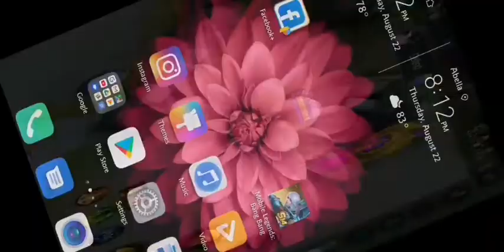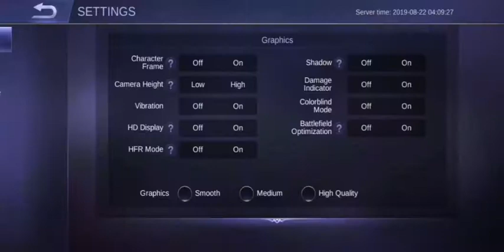ML Joystick Bug